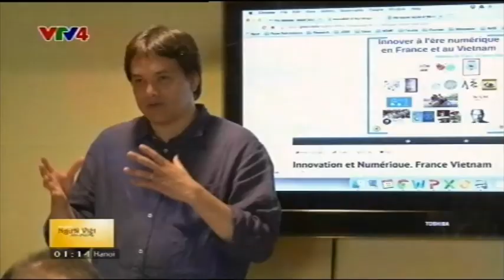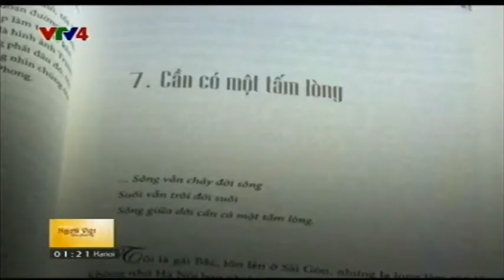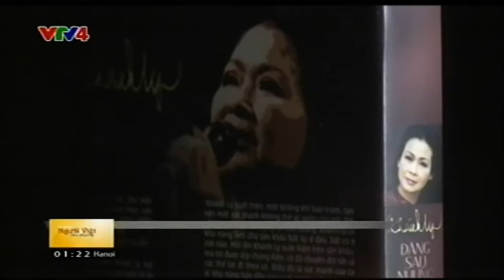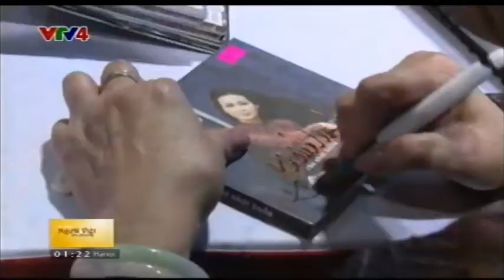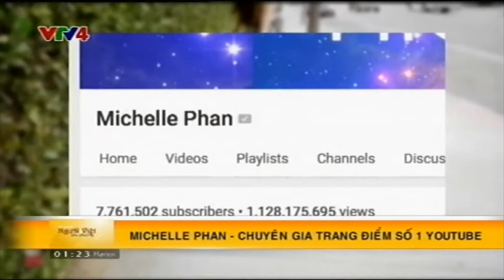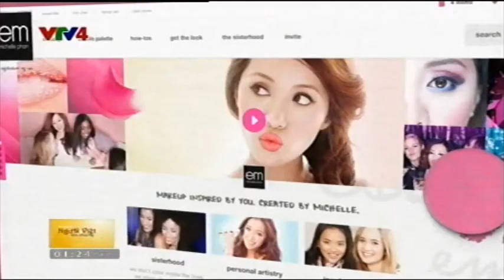Người Việt bốn phương - 14/06/2015